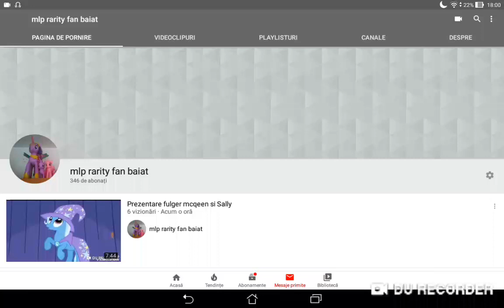Cine imi aduce un abonat. Primeste o. Promovare gratis. Si like la toate clipurile. Sale. Desc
Buna dragilor sincer.  Nu stiu cum de. Iarasi mia scazutnun abonat.   Va rog foarte frumos din suflet imi aduceti un abonat si promit ca. Va fac promovari si.  Like la toate videourile voastre.